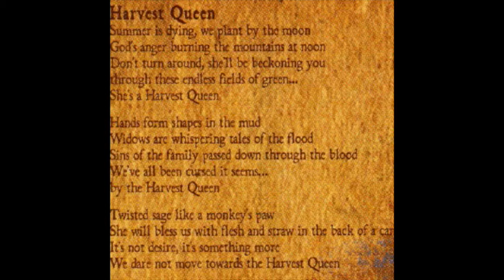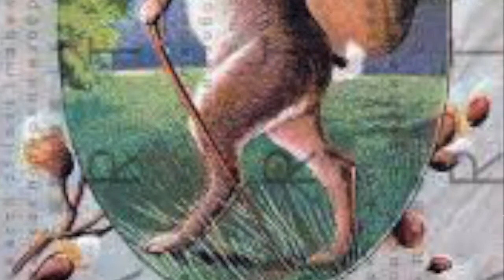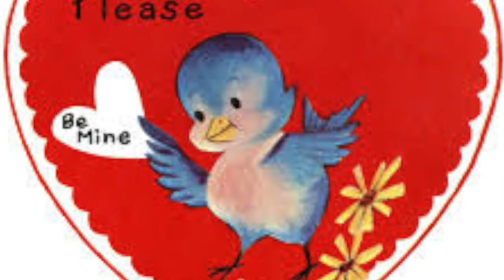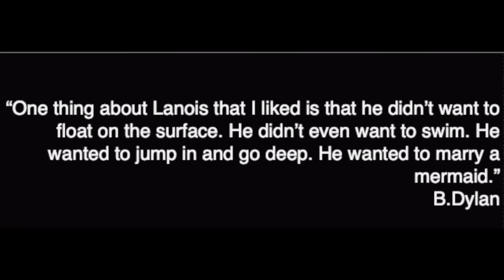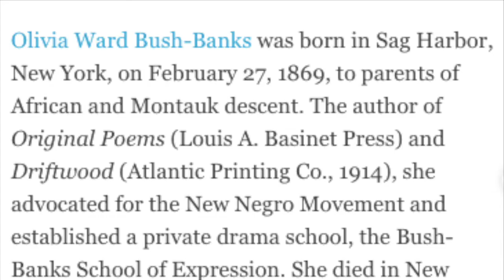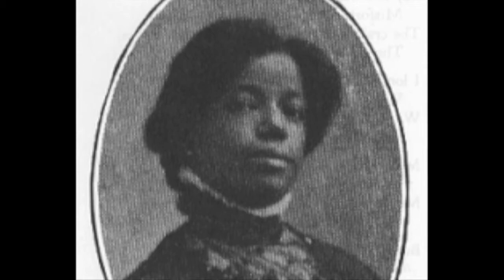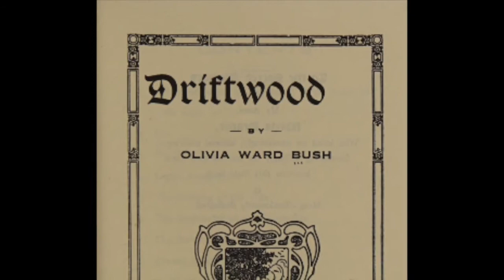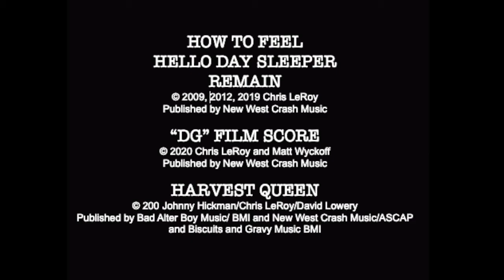Lo-Fi Lounge Ep. 13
Episode 13.  Chris LeRoy (THE DANGERS) hosts the last Rock and Roll Circus on the planet! Our arts variety event features HARVEST QUEEN from Johnny Hickman’s PALMHENGE album. The song started as HAUNTED, a LeRoy/Hickman co-write in the 1990’s and took spooky turns along the way. To date it is the only song from Hickman, LeRoy and Lowery! The Dylan Box returns contemplating the first collaboration between Dylan and Daniel Lanois, OH MERCY.  Poem House features a reading of Olivia Ward Bush-Banks’ “The Plains Of Peace.”  Songs include “Hello Day Sleeper and “How To Feel,” by The Dangers.  Add to that more scary musical offerings to start October right. Join Johnny Hickman, MORST, and “Engineer” Maria too for this haunted trip!